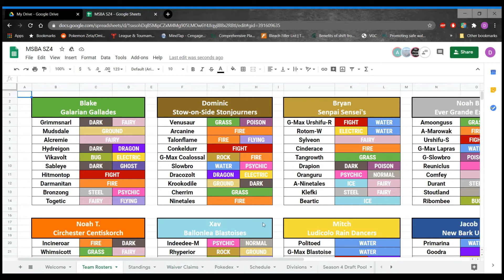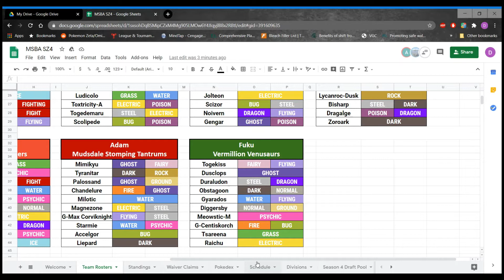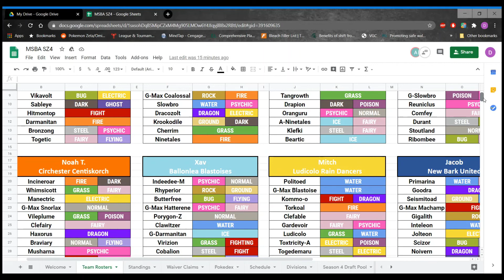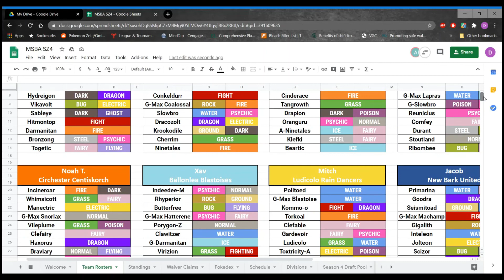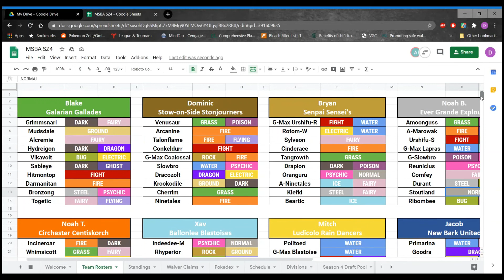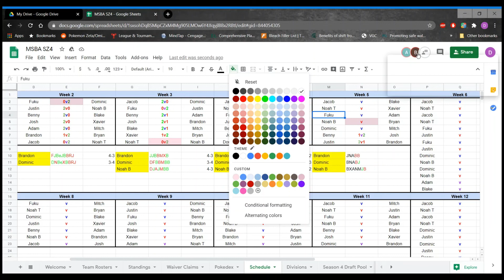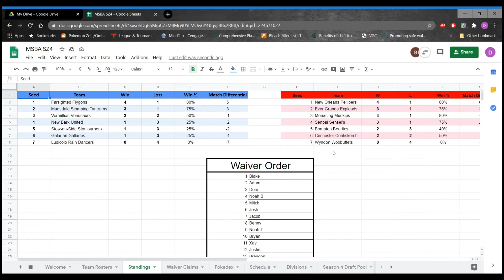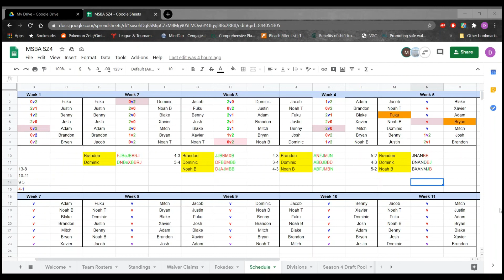MSBA Coaches Lounge EP 5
Brandon and I discuss Week 4's (and some of 5's) battles and predict for the rest of week 5.